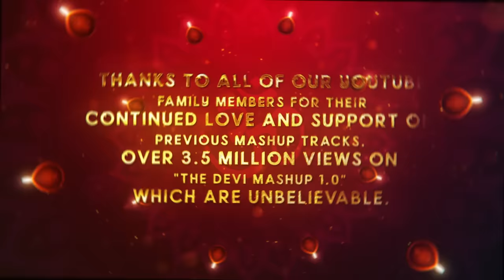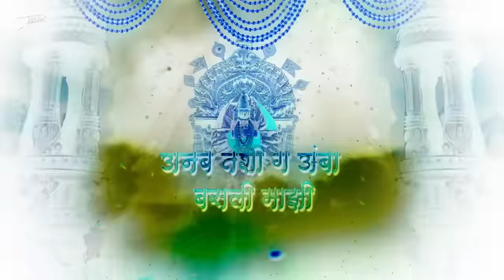The Devi Mashup 2.0 | Navratri Devi Song | Aradhi Halgi Style DJ Song | NS Production | DJ Abhishek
Song: The Devi Mashup 2.0
Remix By: @NSProduction  x DJ Abhishek
Release By: @marathidjsyoutube
Special Thanks to Tirth Balu Shinde (T Tracks Studio), Sumeet Music Team, Nikhil Dalvi (Swar Nirmiti Production) and My Marathi DJ's Team ❤️

🔱The Devi Mashup Part 1.0 | Navratri Songs | Nonstop Aradhi Halgi Style DJ Song | NS Production | DJ Abhishek

🔱Amba Bai Ban Khelti Dj - Galya Madhi Mal Lombati - Ambabai Dj Song - DJ Abhishek x NS Production

🔱Halgi Vajati Sur Nava Dhyas Nava - Radha Khude Song - Halgi Vajati DJ - NS Production & DJ Abhishek

🔱Sawari Bhavani Chauka Madhi DJ Song - Nath Motyachi Naka Madhi G Amba - NS Production & DJ Abhishek

Get Connected:
NS Production

About Us: To My Returning Subscribers Thanks A Lot For Watching This Video. Keep Sharing And To The New People Listening To Our Music For The First Time, We Are Your Ns Production And Dj Abhishek. We Just Love To Presenting Our Music Skills. We Have Continued It And We See How Much Better We Can Present Our Music
More New Music On The Way. Seriously I'm Too Excited To Drop New Projects Every Week! Love You All ❤️